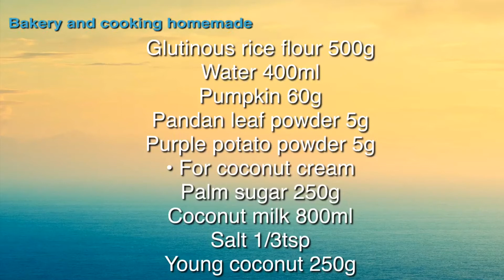Glutinous Rice Flour Balls in Coconut Milk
គ្រឿងផ្សំ
ម្សៅអង្ករដំណើប 500g
ល្ពៅ 60g
ម្សៅស្លឹកតយ 5g
ម្សៅដំឡូងស្វាយ​ 5g

របៀបធ្វើទឺកស្ករ
ស្ករត្នោត 250g
ខ្ទិះដូង 800ml
អំបិល 1/3tsp
ដូងខ្ចី 250g

Ingredients
Glutinous Rice Flour 500g
Pumpkin 60g
Pandan Leaf Powder 5g
Purple potato Powder 5g

For Coconut Cream
Palm Sugar 250g
Coconut Milk 800ml
Salt 1/3tsp
Young Coconut 250g